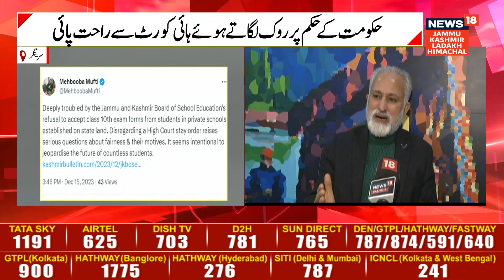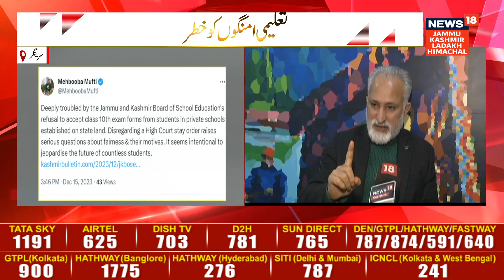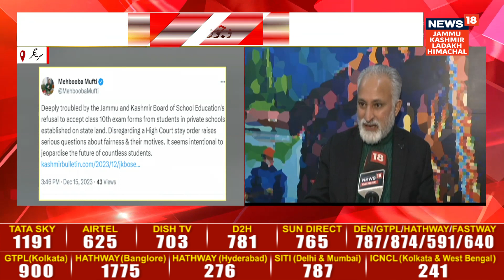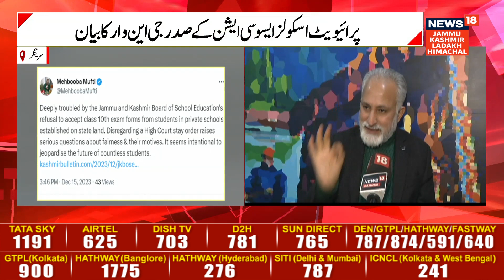JK | Owners of private schools had collectively approached the judiciary and got relief from J&K HC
J&K | 'The owners of the private schools had collectively approached the judiciary and got relief from the J&K High Court staying the government's order' - G N War, President Private Schools Association